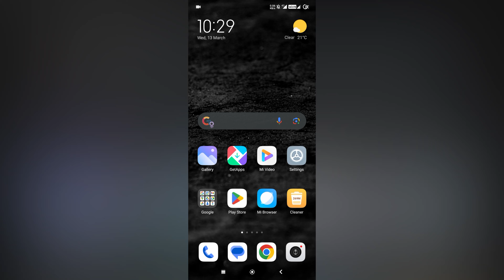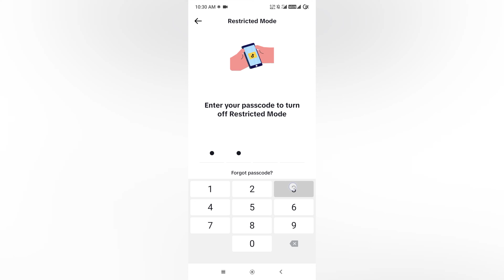How To Turn Off Restricted Mode On Your TikTok Account 2024.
Hello Everyone,
Welcome to “JoyTech”
In today’s video I will show you